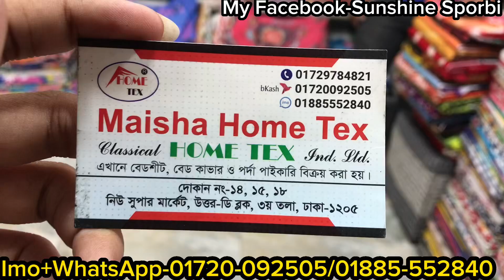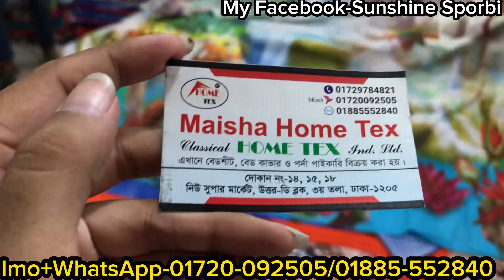৫০% সেলে ১২০০ টাকার চাদর ৭৯০ টাকায় অসম্ভব সুন্দর চাদর কালেকশন || Latest Bedshit collection in sale